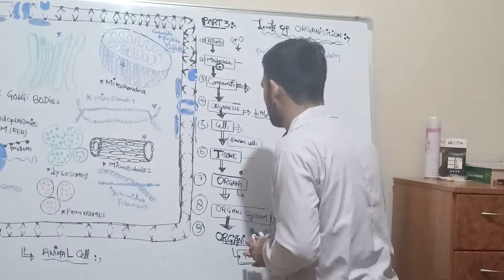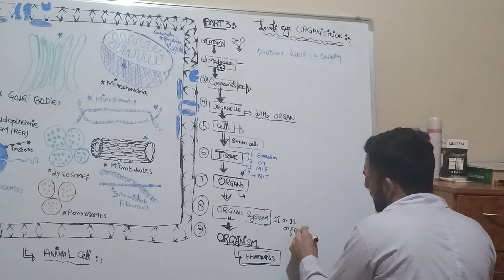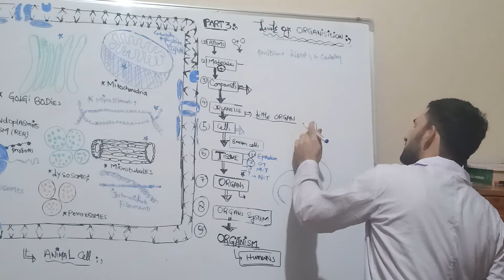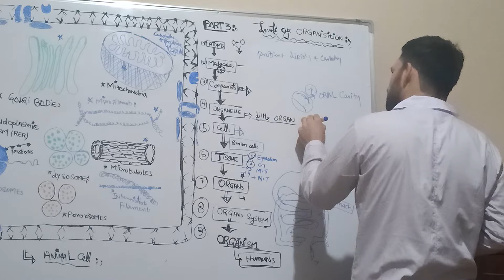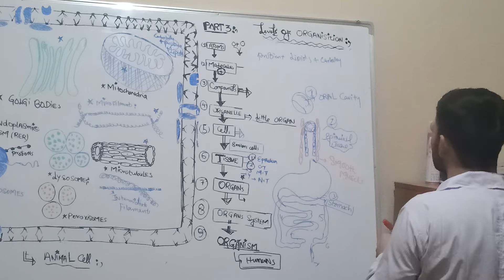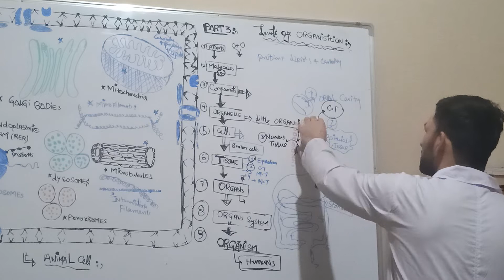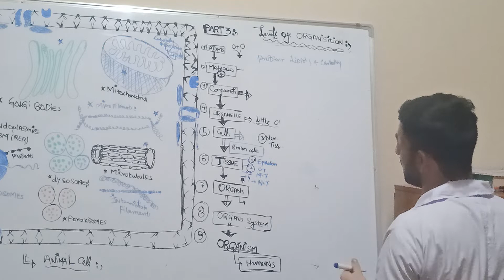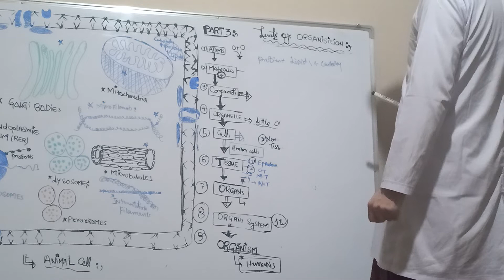introduction to Histology part 3(2)